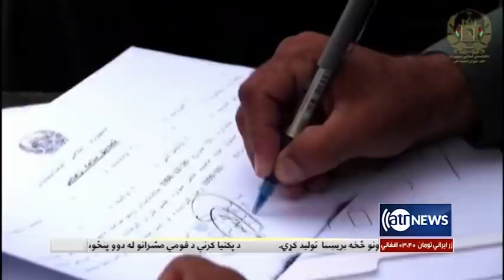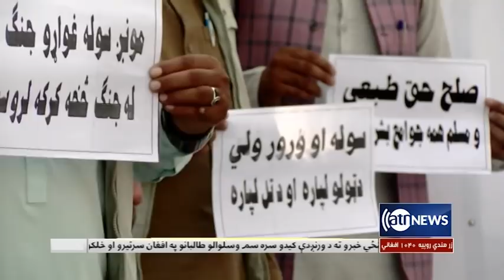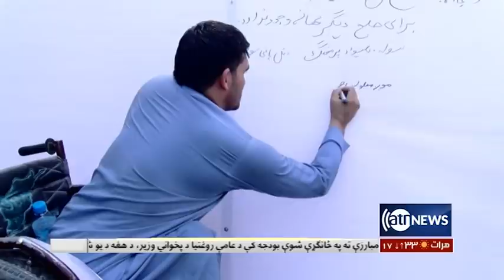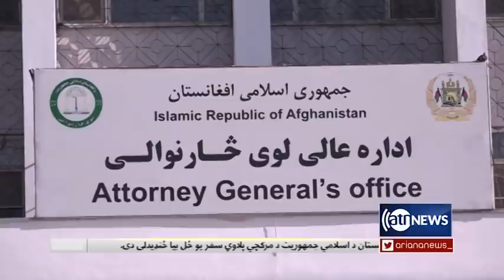Ariana News 6pm News: 05 Sep 2020 | آریانانیوز: خبرهای پشتو ۱۵ سنبله ۱۳۹۹